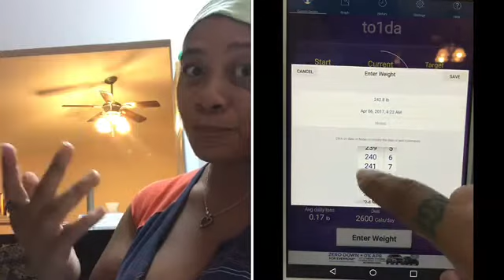April 6, 2017